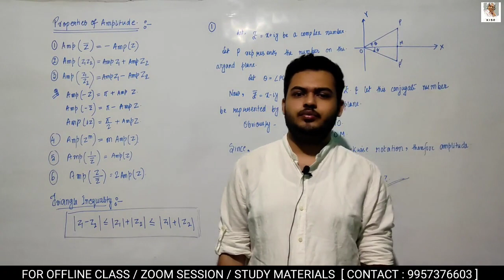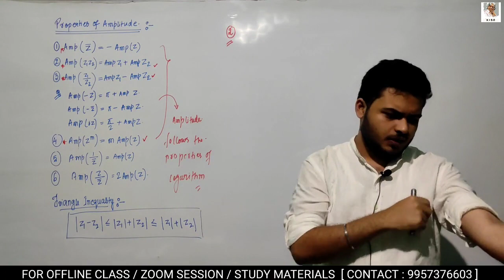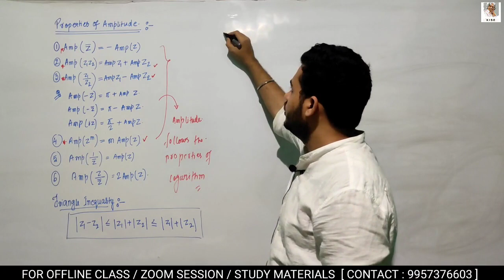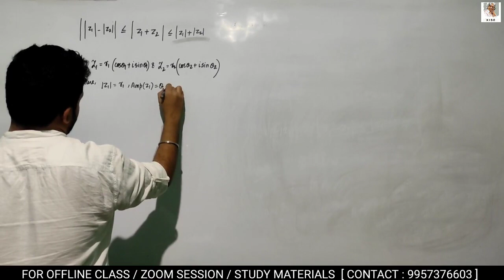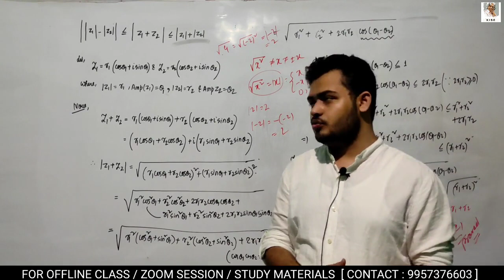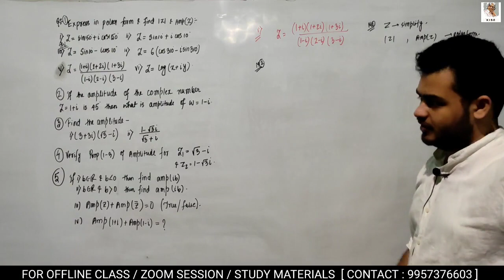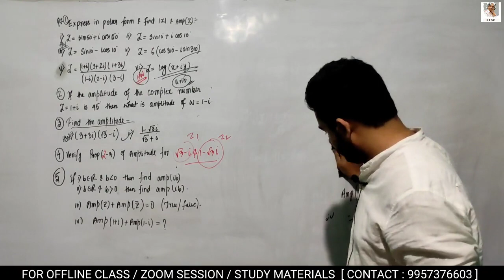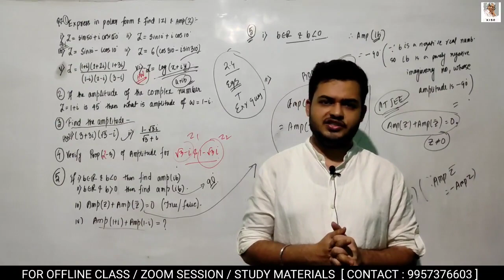COMPLEX NUMBERS | LECTURE-5 | CLASS 10 ADVANCED MATHS | SEBA| IIT-JEE FOUNDATION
COMPLEX NUMBERS | LECTURE-5 | CLASS 10 ADVANCED MATHS | SEBA | OLYMPIADS | IIT-JEE FOUNDATION

About this video-- This video will cover the entire concept of finding amplitude of complex number (properties of amplitude, triangle inequality, polar form conversion, questions regarding properties of amplitude,text book exercise 2.4). You can complete your preparation regarding COMPLEX NUMBERS for 10th Board/school exams, HSLC ,OLYMPIADS, IIT FOUNDATION, NSTSE, NSEJS, NMTC, KVPY.

About channel-- Dr KALAM INSTITUTE OF SCIENCE & EDUCATION provides coaching to the students of class 6-12 for BOARD/SCHOOL Exams like JEE MAINS & ADVANCED, NTSE, NSTSE, IJSO, INMO, NMTC, SOF, SILVERZONE, NATA, BARCH, KVPY, BITSAT, ISI, CMI etc.
You tube channel provides : Paper analysis and detailed solution of various exams, Strategy & Preparation tips, Recorded Video lectures for class 9-12 Mathematics and for different competitive exams like JEE ADVANCED, KVPY ,NMTC, MATHS OLYMPIAD, ISI, CMI.